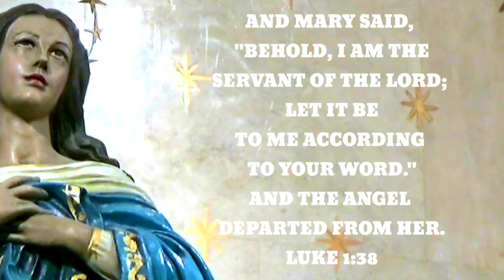MARIA, BITUON SA BAG-ONG EBANGHELISASYON by Florencio Salvador and Fruto Ramirez, SJ with Lyrics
"MARIA, BITUON SA BAG-ONG EBANGHELISASYON" by Florencio Salvador and Fruto Ramirez, SJ is a song from the album "Himaya Kanimo" and performed by Koro Viannista and used in a Recessional hymn and Marian hymn on Marian feast days, most especially on the Solemnity of the Assumption of the Blessed Virgin Mary (August 15).

After the Prayer after Communion, announcements may be made. The Missal says these should be brief. The priest then gives the usual liturgical greeting and imparts his blessing. The liturgy concludes with a dialogue between the priest and the assembly. The deacon, or in his absence, the priest himself then dismisses the faithful. The 2011 edition of the Missal adds new versions of the dismissal.[82][83]

The faithful respond: "Thanks be to God." The priest and other ministers then venerate the altar with a kiss, form a procession, and exit the sanctuary, preferably to a recessional hymn or chant from the Graduale, sung by all.

The Mass being over, the faithful may depart or stay a while, pray, light votive candles at shrines in the church, converse with one another, etc. In some countries, including the United States, the priest customarily stands outside the church door to greet the faithful individually as they exit.

In Revelation 12:1, during his exile in the Island of Patmos (Greece), St. John records his vision of the woman radiant with the sun, then the moon beneath her feet, and a crown of twelve stars around her head. Christian tradition firmly believes that this depicts the Blessed Virgin Mary, Queen of heaven and earth, that after her earthly merits, she who has assumed body and soul into heavenly glory becomes the Queen and Mother. We ask her intercession that we may recognize her rule as that which brings us closer to the Kingship of Christ and the Kingdom of our God and Father.